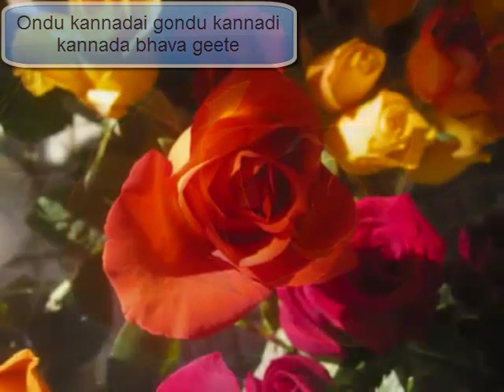ondu kannadigondu kannadi kannada bhavageete Ramnet77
Kannada bhavageete ---Ondu kannadigondu kannadi ---srb--sree Richard clayderman vedio--kannada vedios kannada songs etc